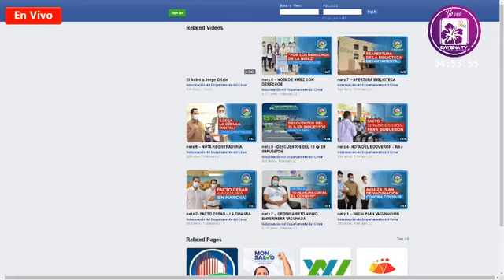EN VIVO el último adiós al maestro Jorge Oñate desde la paz cesar